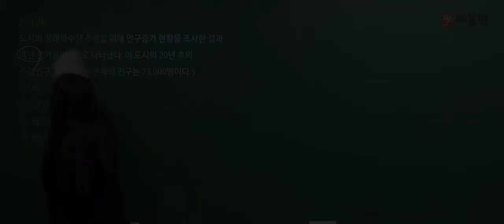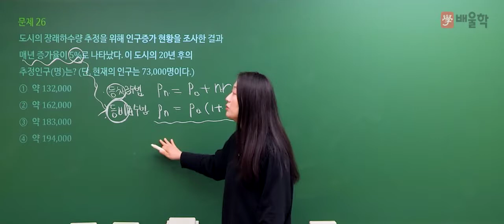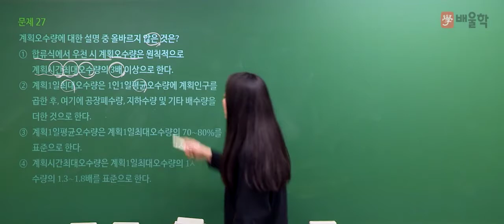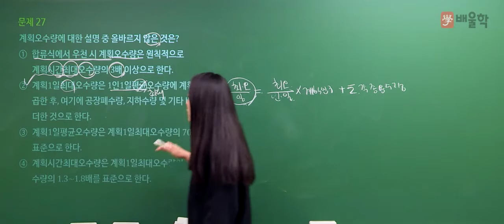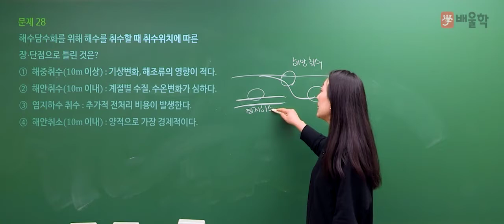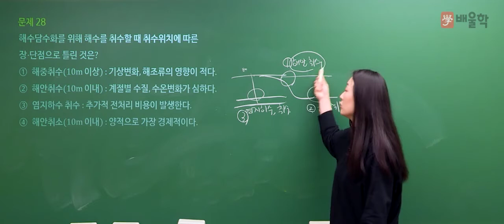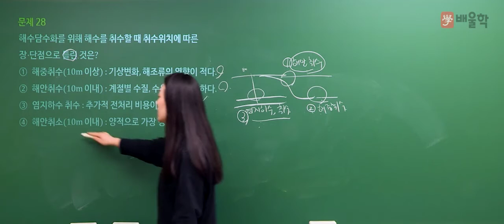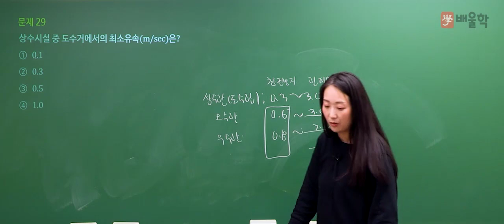[수질환경기사 필기] 2021년 2회 필기 기출 풀이 2과목 상하수도계획2 - 고경미 교수님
2021년 2회 수질환경기사 필기 2과목. 수질오염개론 기출문제 해설 강의!